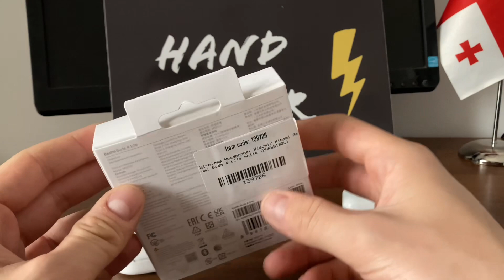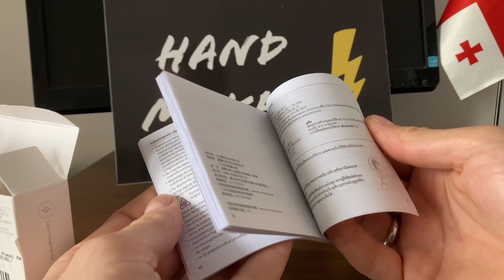რედმის ყურსასმენები / Redmi buds 4 lite review byhandmaker ⚡️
ჩანაწერში ნაჩვენებია რედმის ეარპოდსები განხილვა, ჟღერადობა, მიკროფონის მუშაობა, აწყობის ხარისხი. შედარებულია ჰოკოს ეარპოდსებს, ლინკზე ნაჩვენებია ჩემს მიერ ჰოკოს ყურსასმენის განხილვაც ( review hoco airpods ES39) ⚡️
The record shows Redmi AirPods review, sound, microphone performance, build quality. Compared to Hoco AirPods, the link also shows my review of Hoco headphones (review hoco airpods ES39)⚡️
В записи показан обзор Redmi AirPods, звук, работа микрофона, качество сборки. По сравнению с Hoco AirPods по ссылке также мой обзор наушников Hoco (обзор hoco airpods ES39)⚡️